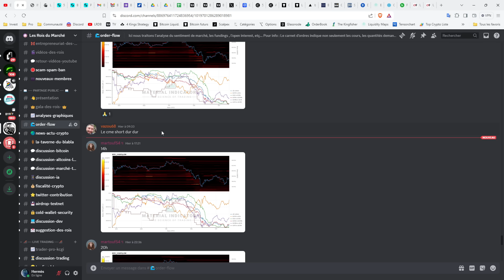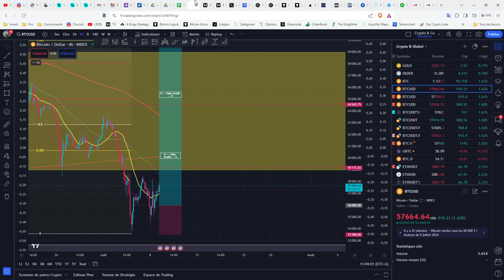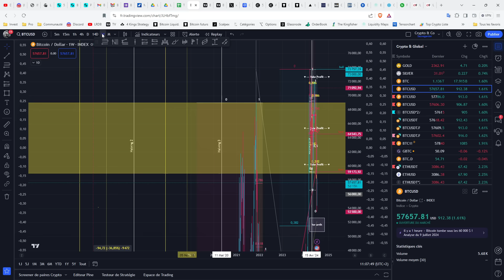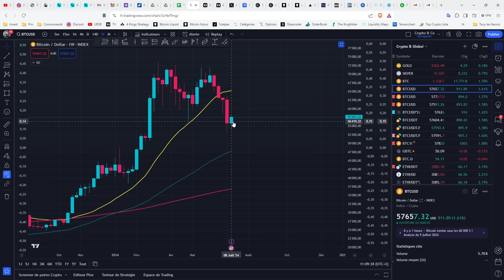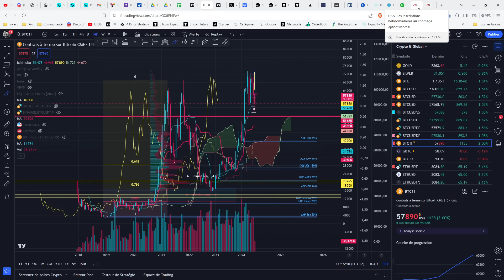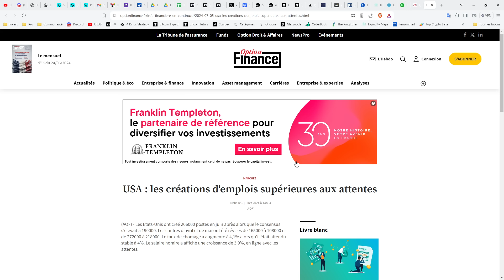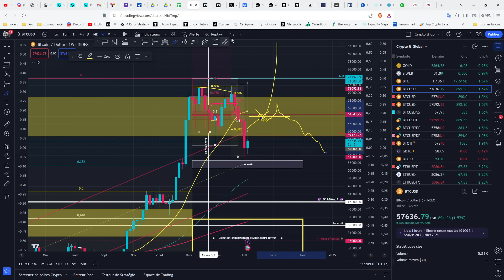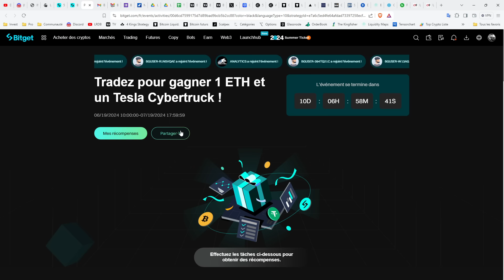💥 BITCOIN - TERRIBLE CLÔTURE VERS UN ARRACHEMENT BAISSIER ! 👑 Analyse Bitcoin FR ⚡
Les Crypto-Monnaies et actifs prometteurs abordés aujourd'hui:
01:00 : Rejoingnez le discord

1️⃣  Améliorer la Stratégie des 4 rois et découvrir sa propre stratégie moyen et long terme.
2️⃣  Partager essentiellement des analyses graphiques
3️⃣  Echanger sur les fondamentaux du Marché "Traditionnel"  et des "Crypto-actifs"
4️⃣  Suivre les mouvements de Capitaux au niveau macro-économique
5️⃣  Survivre et gagner sur les marchés à Moyen et long terme.

Top 30 crypto monnaie analysée régulièrement dans les Rois du Bitcoin :
Bitcoin BTC
Ethereum ETH
Binance Coin BNB
Cardano ADA
Tether USDT
Solana SOL
Ripple XRP
USD Coin USDC
Polkadot DOT
Dogecoin DOGE
Uniswap UNI
Avalanche AVAX
Binance USD BUSD
Chainlink LINK
Algorand ALGO
Litecoin LTC
Polygon MATIC
Cosmos ATOM
Internet Computer ICP
Tezos XTZ
Filecoin FIL
Stellar XLM
VeChain VET
Ethereum Classic ETC
Tron TRX
Dai DAI
Theta THETA